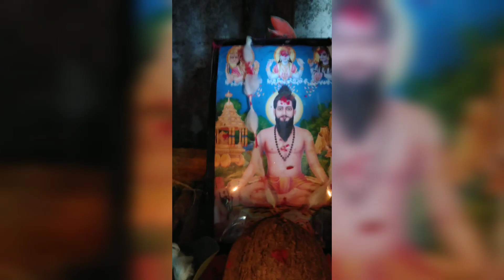ఉగాది పండగ శుభకాంక్షలు ఉగాది ugadi2023 ugadi ugadifestival శోభకృత నామ సంవత్సరం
HAPPY UGADI .
Hello Everyone! My name is Prasanna Aluvoju and I am from India. I make music content in this channel.